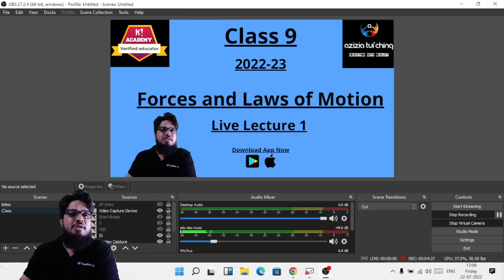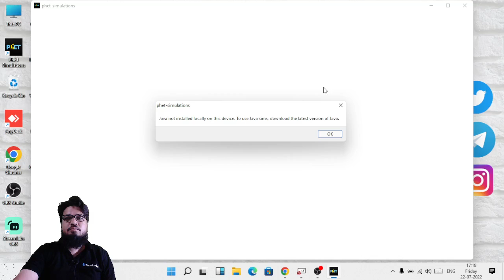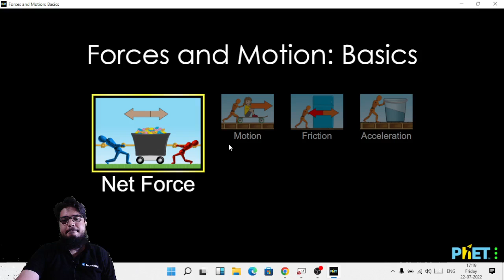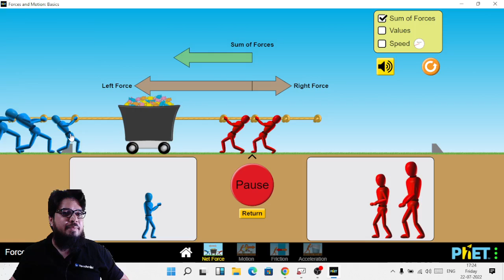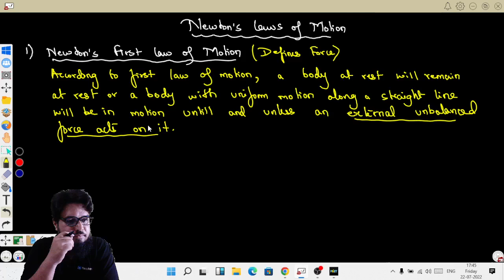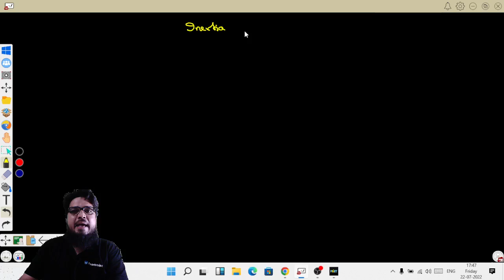2022-23 I Forces and Laws of Motion I Class 9 I Physics I Live Lecture 1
Forces and Laws of Motion, What is force, Balanced Force, Unbalanced Force, Galileo's Observation, Newton's Laws of Motion, Newton's First law of Motion, Inertia

Admissions Open

                                      Science, NCERT
                                      Google Images
                                       PHET & Olabs
                                       MyCBSEguide.com